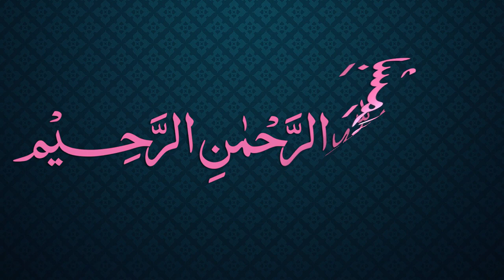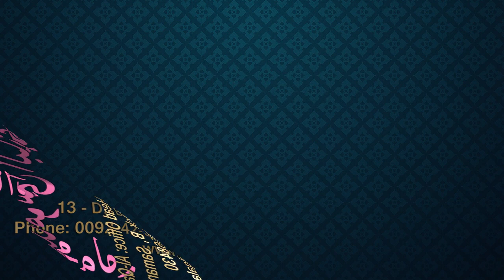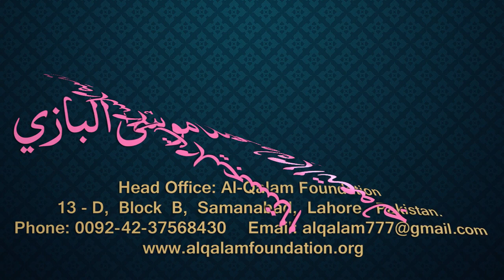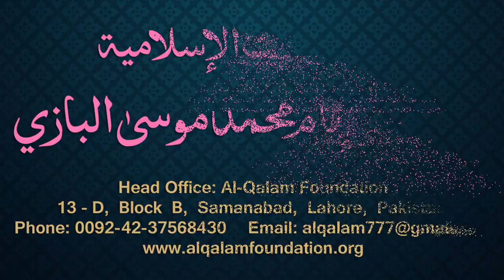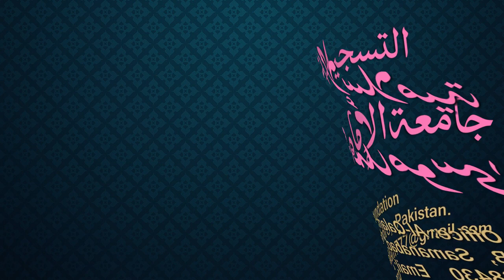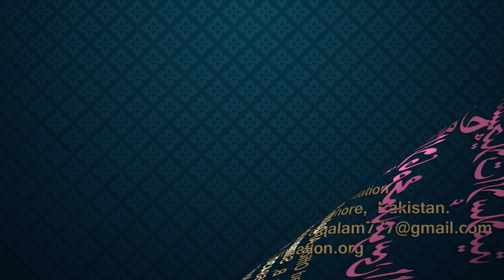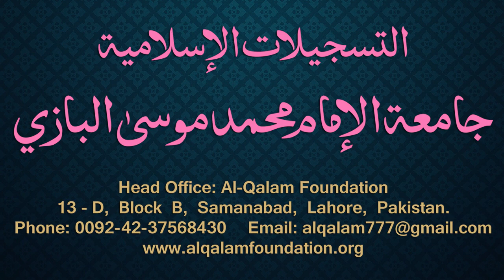Siraji Dars - 18 - Page - 016 - Maulana Muhammad Zuhair Albazi - 30/10/2010